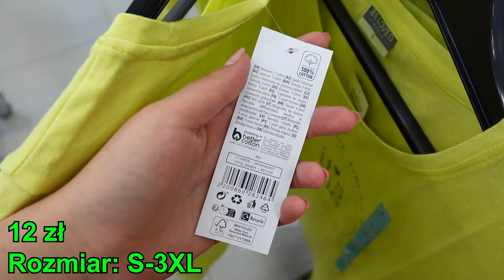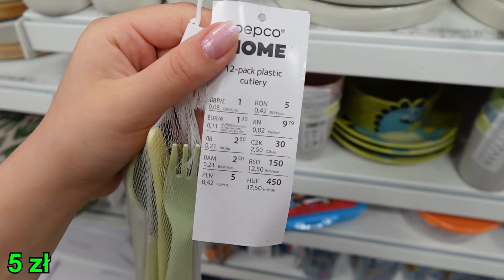Szokujące Nowości - Pepco❗️ Niesamowite Ciuszki i Hity Sezonu 🌸 KONIECZNIE ZOBACZ CO KUPIĆ 🛍️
Szokujące Nowości - Pepco❗️ Niesamowite Ciuszki i Hity Sezonu 🌸 KONIECZNIE ZOBACZ CO KUPIĆ 🛍️ @kajmak.